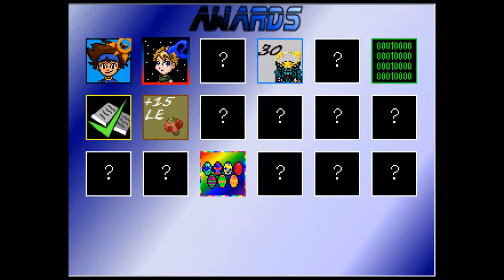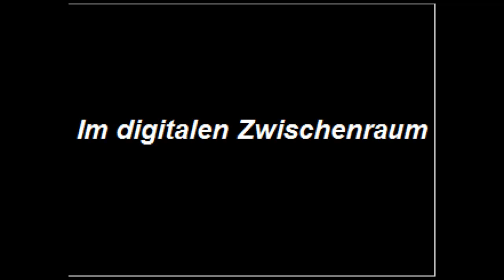Let's Play Digital Monsters Final Stories #06 - Matt du Weichei